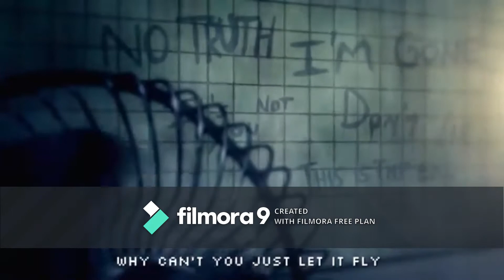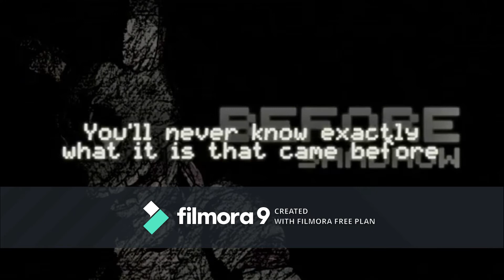FNaF 3 Mega Mashup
Songs Used
FNAF 3 Mega Mashup Instrumental -Deux Fazbear
DAGAmes
It's Time To Die Remake + Original
I'm The Purple Guy Remastered  + Original
TryHardNinja
Just An Attraction
Natewantstobattle
Salvaged
JT Music
Another Five Nights
Shadrow
Before
Aviators
Our Little Horror Story
Roomie
Five Nights Only
SayMaxWell
Not The End
Axie
We Are The Phantoms Remix
The Living Tombstone
Die In A Fire
CK9C
Run Run